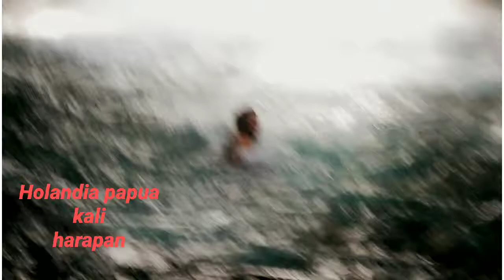hidup adalah sebuah perjuangan